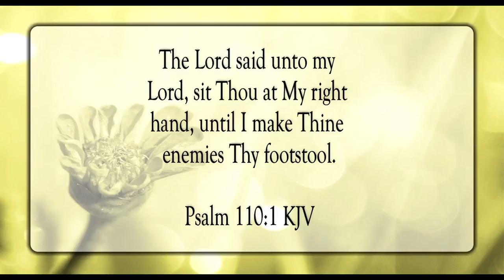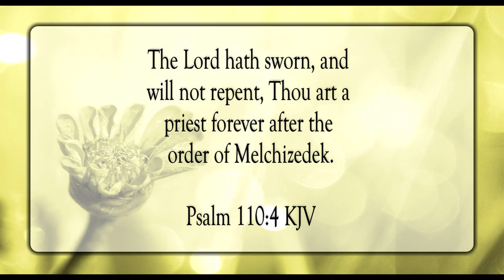Thy Strength and Power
Scripture of the Day! Thy strength and power!